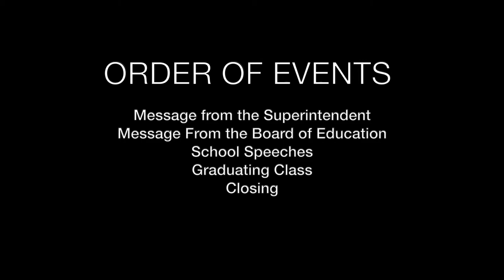2021 Highland School of Technology Graduation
2021 Highland School of Technology Graduation